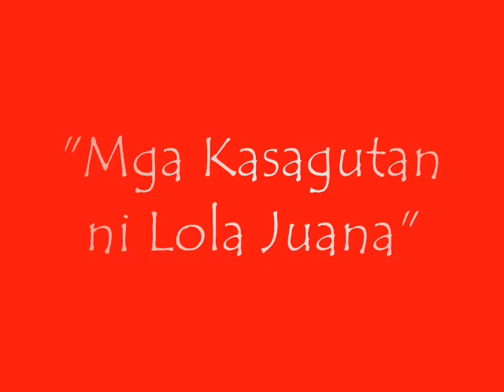"Ang Sagot ni Lola" ni: Jimong Pinoy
isang gabi wala akong magawa.. naisipan ko na lang makipag bonding sa lola ko at eto ang lumabas.. Katuwaan lang toh.. WALA TALAGANG AMOY YUNG. hehhehe peace

Joselito aqui hasta un tonto puede ganar mafioso Vito Corleone hooligan irlandés rafa melendi rastafari sabadell barcelona webcam cam camara cameracafe elsa pataky carmen electra angelina jolie el fary javi cantero torrente torrente3 arbusto POLICIA PEGANDO NIÑO cómico ronaldinho samuel eto'o barça joga bonito madrid joga malito liga española joga tu prima tu madre y el espiritu santo amen niño aleman loco jimmy jam andreu buenafuente monologos camera cafe aqui no hay quien viva humor risitas sketch polonia la croqueta elrellano zapatero rajoy la batidora formula1 alonso schumacher punk el baile del pinguino telefono besos beso christina aguilera mariah carey britney spears kiss arctic monkeys football nba playstation lick ecdl cando loco fernando torres kun aguero rmcf fcb gol
star wars kid comedy art drama chinese dragon sci-fi fantasy video games raza sony lost csi desperate gangster whatever forever arpeggios ass lollipop tag ghyslain popsicle solo dance fuck video rap queer cole film sarah loc movie guitarist asia lesbian hot jam music party body independent hole bush gay thong jt xxx hairy fetish guitar blowjob awards argento silverman sexy ear marilyn man dylan super manson rogers leroy korea naked acoustic sprousechicks dj oakenfold carl cox paris hilton kurt cobain carlos mencia kevin smith choreography old macking dance sex strip go girl out ways make girls state hot striptis wet espectaculo kissing andrea argentina lesbos be million men kiss chick sexy lesbo lesbian rincon man webcam ok tease nude cruel lesbians ohio model oral wow making heavy all ringtones video nudity trujillo death hammett justice hetfield straw live master music tribute ulrich puppets sorrow tribute2 metallica myspace shortest harvester metal creeping Dancing comedy clip dance song stupid crazy animie music theme tasha songs crazy jimmy san diego pod dance haxx0r japan chair best funny smosh pokemon psychology lip sync venice bum fights dancing los music performance tribute rice redvsblue idol francisco sumo california effects clones world man myself sra gancing jay angeles hbo billy rock fun kets george bush colbert sexxiebebe23 pink president
auteurs bananas ted japanese actions psychological rendier schizophrenia college kermit huntington death psychology lun0807 emmalina transformers power puff dancing tv bixby legal music black recorder haines murder business luke child friends by box school cars reverse car drive master's customers video duncan instrumental lead acoustic tapping guitarist guitar slide soundtrack live jam video performance music electronics blues austin hd jayz slim
dj qbert sxsw ben halter canter scratch lunging sample scordiac trot jason valentino people down usher mraz slow destiny legend you john keys alicia virginia guitar cater child ordinary tune groovy mayer bobby my us boo stopping acoustic jammin' legos lego lego!! love iit egypt ritter hindustan video ambient reasons perfect josh music... douglas stuck music tune dance datsuns zappin hollywood hundred war saarang possien song yeretsian here v2 ladnier beat&path mah with aviatic gift lillian days rock garageband acoustic solo guitariste awesome erwachen danny crashes diamond london home swedish lame paris guitarist fast percussion live music "guitarist" sim angelo good nitro guitar trivium tapping goodsimguitarist berk man instrumental fingerstyle metro band michael air micheal acoustic funny rave popsicle civic skills mattt potter bâton de magical bubblegum boys cute 100percent lolipop pet mom crazy dumb candy lauren singing pets ray brookers funny angela disney 100prcent lollipops crunk song bradbury nightmares fadhil lollipop land treats aqua dog licking cat stick sydney baby party sf folk teen affair boy sexi french zuzu movies strip sexy girl lick love seans clip gals japanese sex blowjobs chupa asian scandal girl pinoy grabia funny style porn hot latina cum doggy gives fellatio ganguro haha bj blowjob gal facial hardcore ramen gago shot dog dinner mastercard kantutan oral first goth gothic vamp dark cradle of filth dan top rated soupcameron ecstacy drugs biggie 2pac fatboy slim reubonicplague qbert technique 1200 snoop dre eminem basement jax daft punk chemical brothers madonna soccer evolution of dance thewinekone mac ipod vw psp nintendo california la ny chicago hollywood mtv
metallica dbz guns n roses nirvana smashingpumpkins michelle branch korn columbian dragonball z bananna ashlee filthy whore emo girl mad v heavy metal alicia keys matrix lassegg beautyjeonjihyun judsonlaipply simpsons jessica napoleon dynamite LAPD maced in face (more)